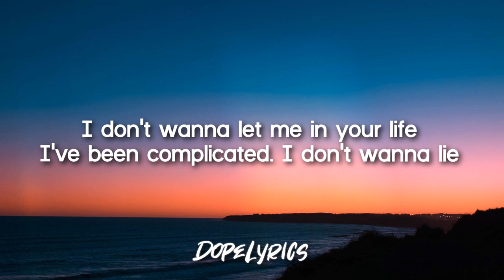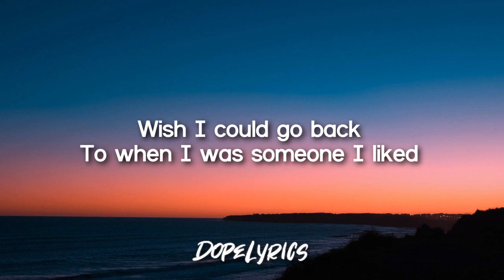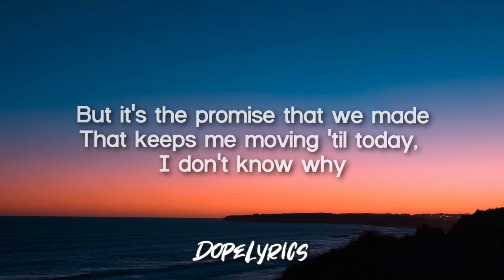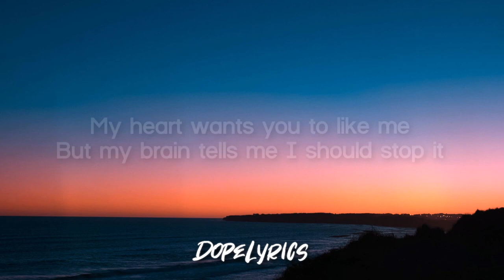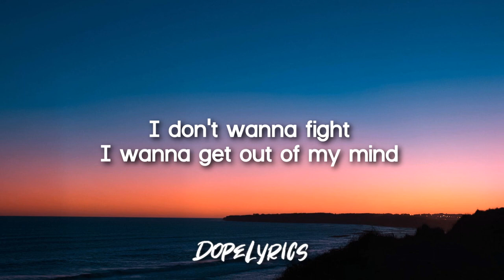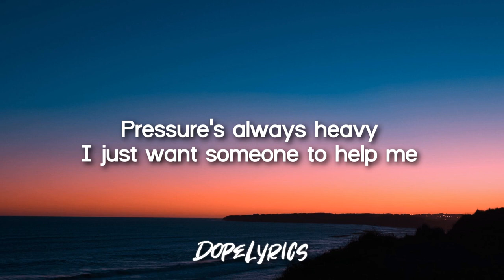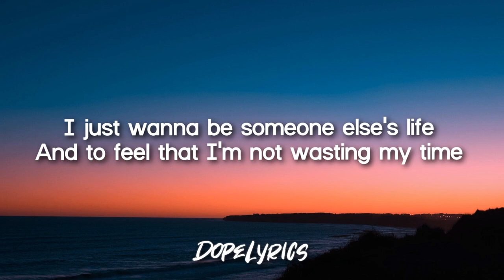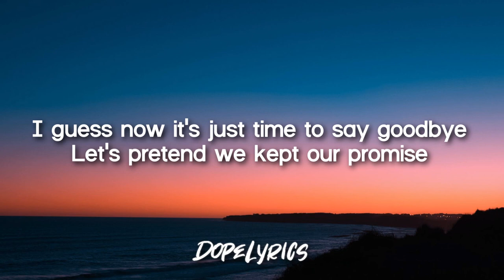Somebody Promise (Lyrics)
Come enjoy the life
Baby, take a ride
I just wanna vibe with you, you
Baby, you and I can have a good time
Tell me what you like, ooh, ooh
Now listen, I've been single for a while now
And I've been kinda lonely
But I'm looking for somebody to talk to, love me
Someone who can hold me
Is that you?
I'm looking for somebody I can call boo
Looking for the only one who I can give my all to
Tell me if it's you, you, you
What you wanna do, do, do?
Make a move
You can be my teacher, I'll do homework
You can give me extra credit, baby, I'll do more work
Now it's me and you, you, you
Make a move
The mood is so right
It feels so right
You can be my prince, my knight
You can be my Superman
Save me here I am
'Cause baby
There's nothing I won't do
To spend my life with you
I promise that I will never lie to you, boy
You and me together picture perfect
I'll spend all my money, all my time
Because you're worth it
It's just me and you, you, you
Make a move
Call me mama, spoil you like a baby
Thinking 'bout you, dreaming 'bout you
Got me going crazy
Make a move
You can be my prince, my knight, whoa
Baby
There's nothing I won't do (No, no)
To spend my life with you (Life with you)
I'll give my all to you (I'll give my all)
There's nothing I won't do (Nothing I won't do)
To spend my life with you (You)
I'll give my all to you (Yeah)
Oh, oh
I mean everything that I say
From the bottom of my heart
I would never, never, ever, hurt you
I open my heart
Open my heart, give it to you
Tell the whole world that I'm in love with you
Whatever you want, baby I'll do
I know I don't want nobody else but you
There's nothing I won't do (There's nothing I won't do baby)
To spend my life with you (To spend my life with you)
I promise that I will never lie to you boy (Oh)
There's nothing I won't do (Nothing)
To spend my life with you (Oh)
I'll give my all to you (I will give my all to you)
Come on boy and join me
I'll be waitin', waitin', waitin' for you
You can be my homie
Baby, come and hold me
Lookin' for my one and only
You can be my one and only